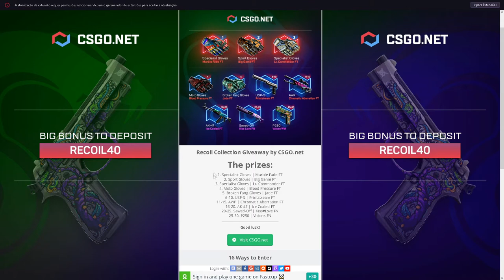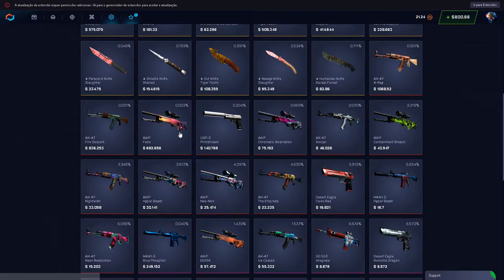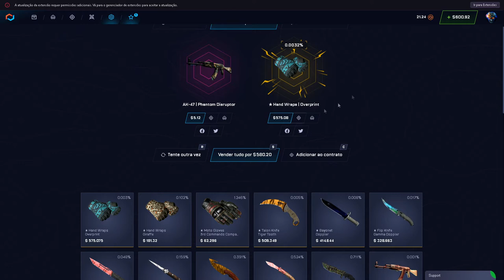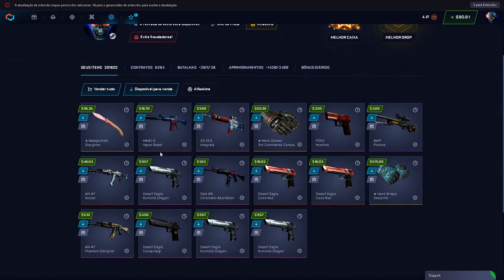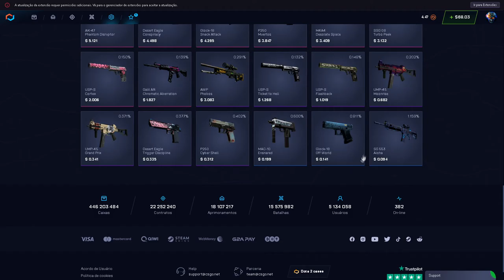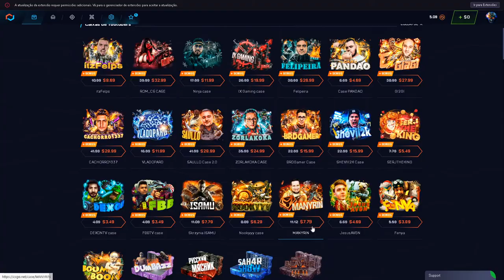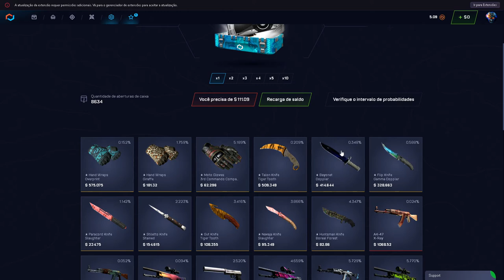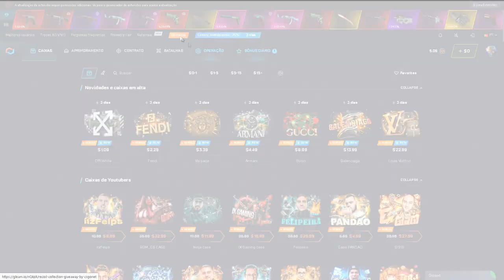A Melhor CAIXA VOLTOU para o CSGO.NET + SORTEIO INSANO OFICIAL DO CSGO.NET